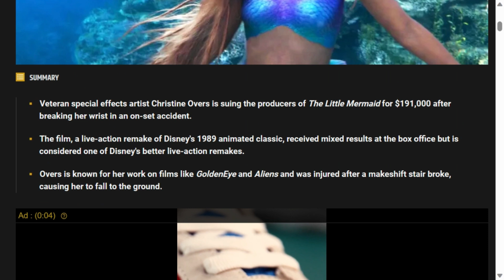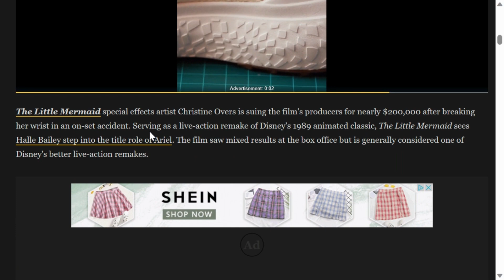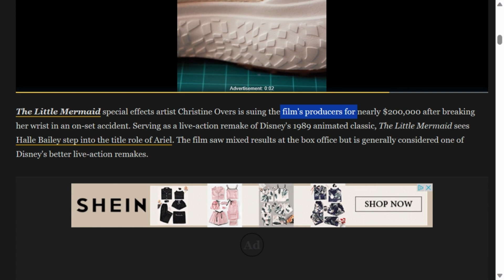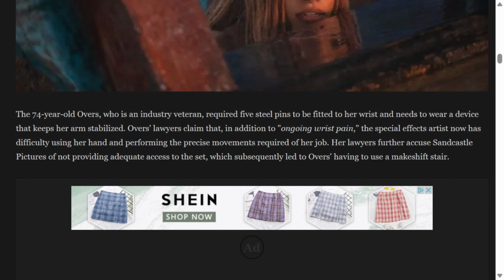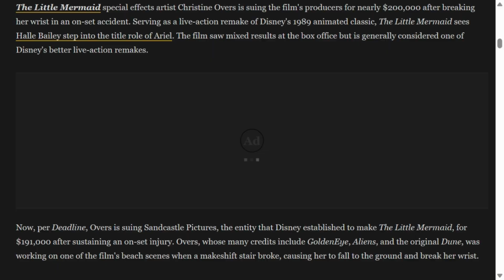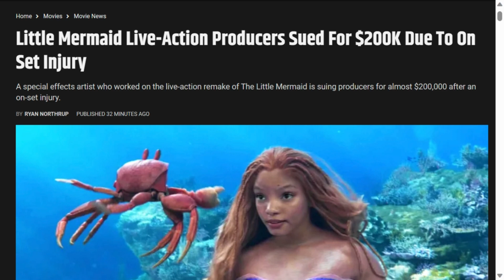Little Mermaid Live Action Producers HIT with $200k Lawsuit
Dive into the deep-sea drama as the beloved Little Mermaid producers finds themselves tangled in a legal whirlpool! In this shocking turn of events, her enchanting underwater adventure takes an unexpected twist when she becomes entangled in an injury lawsuit. 🌊🧜‍♀️

Join us as we unpack the details surrounding the lawsuit that has sent ripples through the underwater kingdom. From the initial incident to the impending trial, we're diving deep to uncover the truth behind the claims and counterclaims. 🕵️‍♂️🔍

Will justice be served, or will the trial turn into a stormy sea of legal battles?